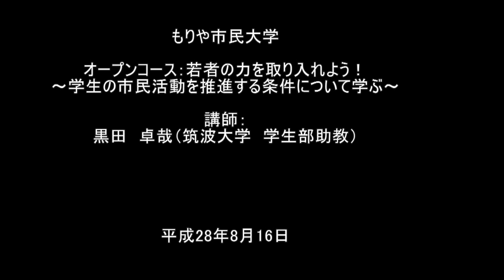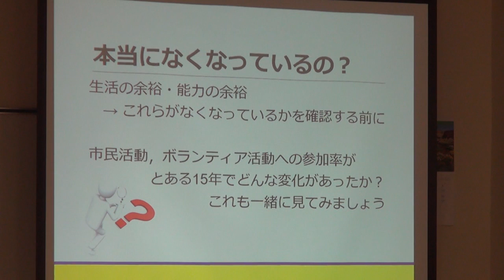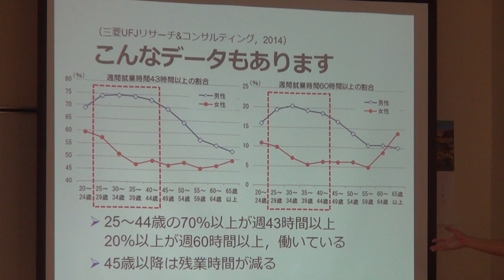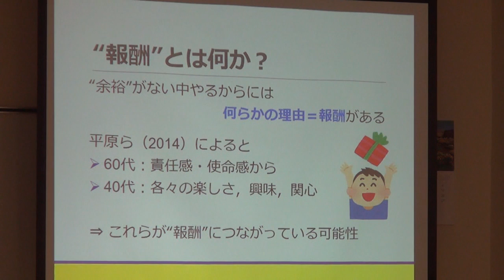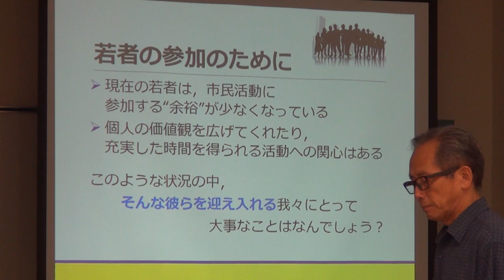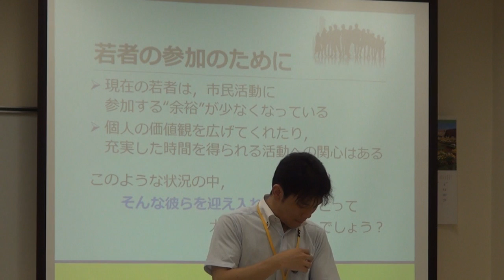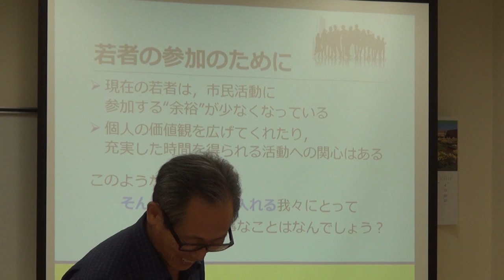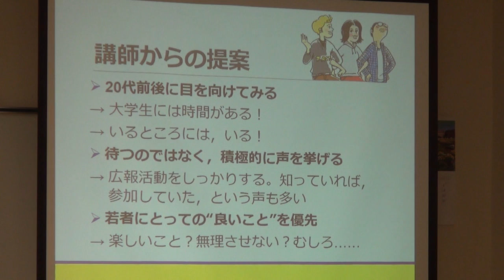20160816学生の市民活動参加を推進する条件について学ぶ